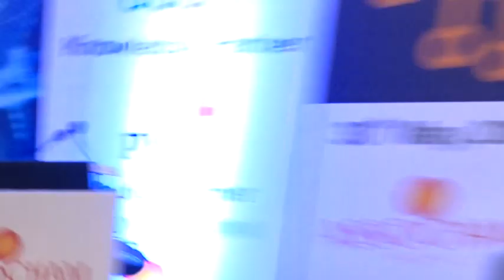ASSOCHAM FINTECH SUMMIT (Session1)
Session 1:
Approaching FinTech holistically: Developing the Ecosystem

Panel Discussion

Session Moderator:
Shri Vivek Belgavi, Partner, India FinTech Leader, PwC India

Panellists
• Shri C. V. Suryanarayan Rao, Industry Business Analyst, SAP India
• Shri Pedro Ivo Ferraz da Silva, Head Energy, Environment & Science, Tech. & Innovation Section, Embassy of Brazil
• Shri Amit Tewary, Chief Operating Officer, LoanTap
• Shri Shalabh Singhal, CFA, Co-Founder & MD, Ziploan
Q&A